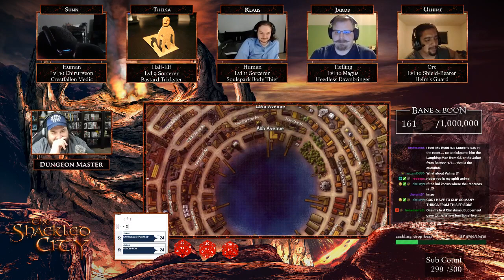Shackled City Episode 139 ~Unforeseen~ (Part 2)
Jakob confronts a familiar face, Ulhime learns more about what he's become, and Thelsa is the first of many to realize just how much has changed. and how far Cauldron has gone. tune in and find out exactly what has commenced!

Player Info:
Sunn/Cort (Redeeps123)

Where else can you find The Bubbernaut?